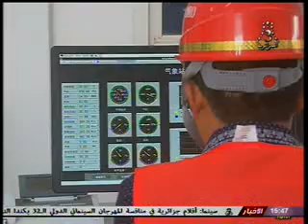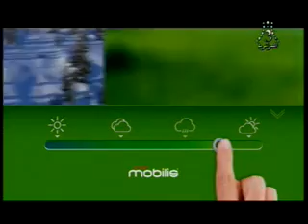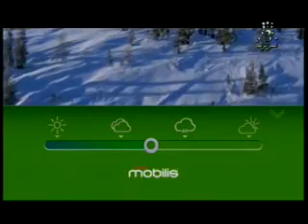أخبار الظهيرة 03/04/2016